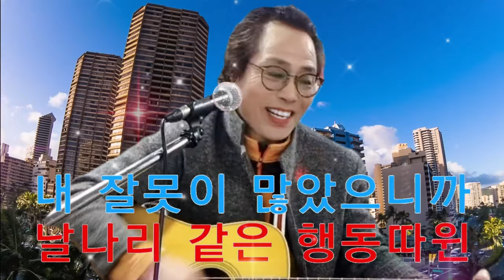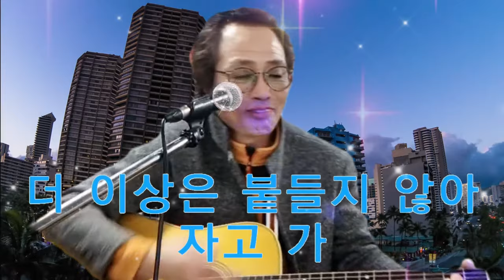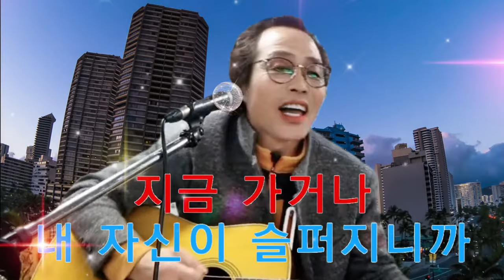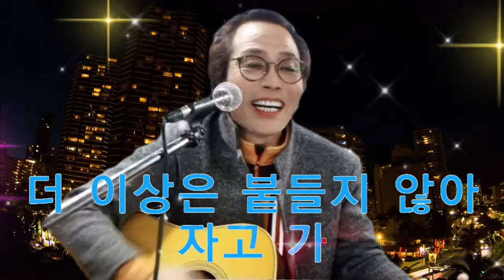자고 가 (가수 매트리스) [도원기타 커버송]